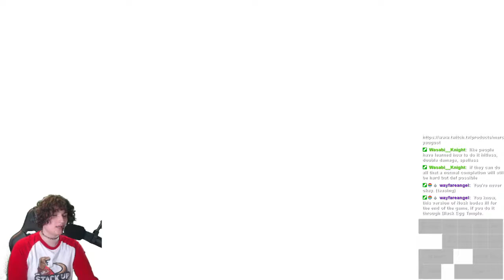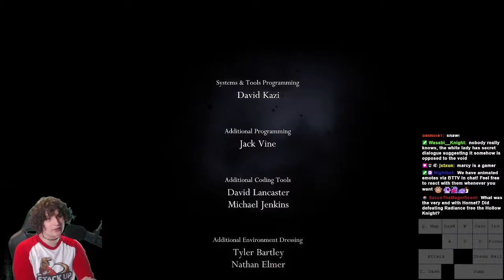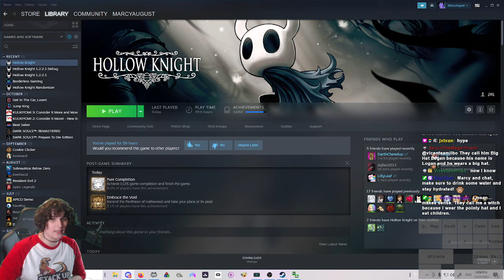Hollow Knight Pantheon 5 First Clear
VOD downloaded from Twitch, apologies for the quality on boss kills D:
Third attempt on Absolute Radiance in the Pantheon, fifth attempt total?